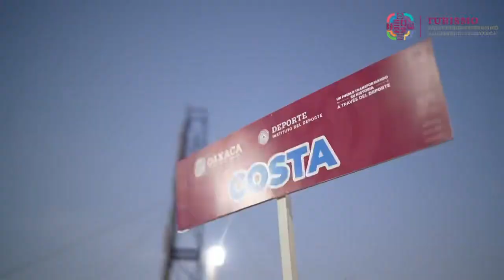Juegos Nacionales CONADE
Para mi ha sido un placer acompañar a las niñas, niños y jóvenes de San Pedro Pochutla en el arranque de los Juegos Nacionales CONADE, estos atletas se encuentran representando a la Costa de Oaxaca durante esta etapa estatal.

¡Mucho éxito para todas y todos los participantes!